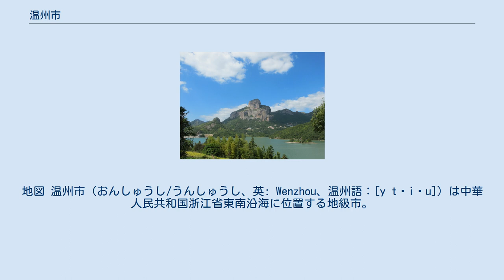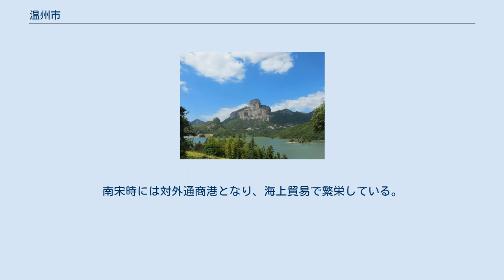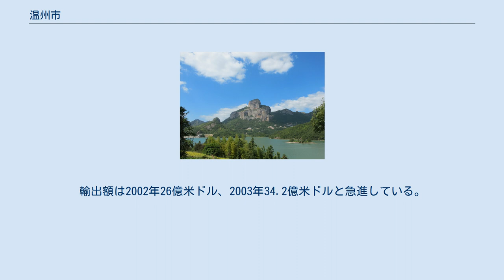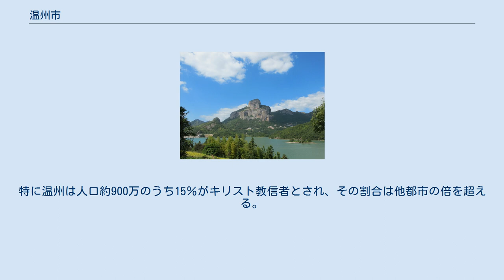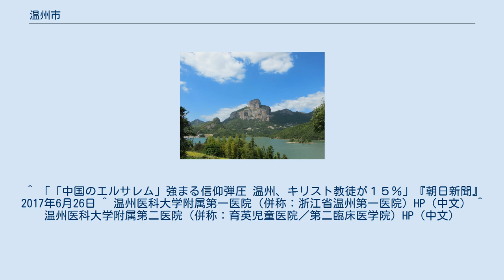温州市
地図 温州市（おんしゅうし/うんしゅうし、英: Wenzhou、温州語：[y tɕiɤu]）は中華人民共和国浙江省東南沿海に位置する地級市。
商才に長けた温州人は「中国のユダヤ人」と称されることがある。
 浙江省東南部に位置し、北部は同省台州市、西部は同省麗水市、南部は福建省に接する。
東は東シナ海である。
温州港は古くから浙江省南部山間地帯の物産の積出港として栄えた。
 温州は文化絢爛たる東甌の名鎮であり、紀元前192年には東甌王の都となった。
323年に建郡して永嘉郡となった。
伝説によれば建郡の時に白鹿が花を咥えて城を一周したといい、このため鹿城の異称がある。
永嘉郡太守に任命された謝霊運はこの地の山水を歌った詩人として名高い。
唐代に入り、675年に初めて温州の名が起った。
温州では歴史的に手工業が発達し、陶磁器、造紙、造船、絹、漆器、鞋皮などが発達した。
南宋時には対外通商港となり、海上貿易で繁栄している。
また、温州の士大夫が南宋初期に金軍に追われた南宋の高宗を助け、温州の知事を務めた秦檜が宰相に就任した事から、南宋の官界で温州出身者が重用されるようになり、それが温州における科挙受験をはじめとする学問の盛行を促し、永嘉学派と呼ばれる学派が形成された。
明清時代には温州府が設置され、近代には茶の輸出港となった。
1958年9月24日には、温州湾上空で9・24温州湾空戦が発生した。
 4市轄区・3県級市・5県を管轄する。
 温州地区 温州市 温州市は、周りを海と山に囲まれ耕地が狭い。
鉄道開通したまでは片道二十二時間の上海航路だけが主な交通手段という「陸の孤島」だった。
台湾に近く国防の最前線だったため、国からの投資もなく、七八年当時は農民一人当たりの平均収入も全国の六割以下という後進地区だった。
だが早くから市場経済、私営企業が発達し、1980年代には中国改革開放政策のモデルとなったこともある。
経済技術開発区に指定され、軽工業が発達し、輸出が盛んである。
輸出額は2002年26億米ドル、2003年34.2億米ドルと急進している。
主要な輸出品は靴類、衣類、めがね、家具、革製品、電気回路保護装置、ライター、プラスティック製品などである。
輸出先としてはウクライナ、イタリア、スペイン、大韓民国、ポーランド、ルーマニア、ドイツ、チェコ共和国、オランダなど中東欧が多い。
輸入は韓国が多い。
市内には温州商貿城、瑞安商城などの大型マーケットが設置され、世界各地からのバイヤーを集める。
偽ブランド品の製造も盛んとされていた。
 温州人は商売がうまいと古書にもみえる。
現在、154万人の温州人が中国各地で商業などに従事し、38万人が世界各地で華人として活躍する。
なかでもフランス8万人、イタリア7万人、オランダ3万人、米国5万人、シンガポール2万人などが多い。
次にポーランドも仲間入りを果たすといわれている。
また台湾にも約10万人の温州人が滞在し、日本にも日本温州総商会と日本温州同郷会が存在する。
このため、温州人は中国のユダヤ人の称がある。
毎年世界各地の温州出身華人を集めて世界温州人大会が開催される。
華人は中華料理店や小売業に従事する者が多い。
 イタリアでの軋轢 2010年6月28日、イタリア財務警察は中国系の企業73社を一斉摘発。
マネーロンダリング、脱税、不法入国の斡旋、売春、知的財産権の侵害などでの容疑で、中国人17人を逮捕し、資金27億ユーロ（約2,930億円）を押収した。
現地メディアは、逮捕者を「チャイナ・マフィア」としており、逮捕者の多くが温州市出身者であると伝えた。
 住民の大部分は漢語呉方言（上海語など）の一派である東甌系方言を話すが、市域南部の福建省に近い平陽県、蒼南県、洞頭県では歴史的に福建南部からの移住者が多く、閩南語地域となっている。
 温州方言は中国諸方言の中で、発音が非常に難解として有名である。
「天も恐れない、地も恐れない、ただ、温州人の話を聞くのが恐ろしい」などという例えがあるくらい。
 キリスト教徒が人口の15％を占め、「中国のエルサレム」と呼ばれる。
温州、改革開放政策初期の1980年代前半には300万人とされたプロテスタントが、現在は10倍を超えたとの統計もある。
経済成長に伴い貧富の差が生まれたことで、貧困層の入信が多いという。
特に温州は人口約900万のうち15％がキリスト教信者とされ、その割合は他都市の倍を超える。
政府が、教会の影響力の...